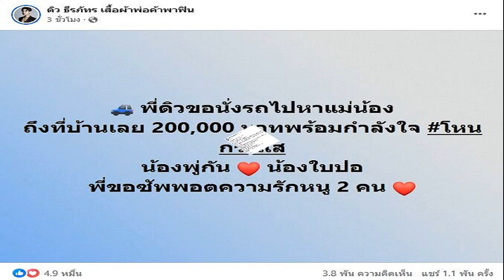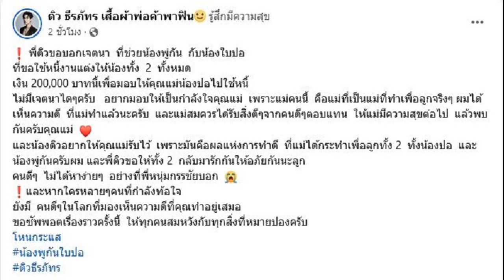เอาแล้ว! ร้องกกต ถอดถอน บิ๊กป้อม ยุบพปชร ปมคลิปเสียงหลุด แทรกแซงขรก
13 ก.ย. 2567
12:39 น.
เด็จพี่ ร้องกกต.สอบเอาผิด บิ๊กป้อม-ยุบพปชร. ปมคลิปเสียงคุยปลัดมหาดไทย แทรกแซงตั้งโยกย้าย จี้ลาออก อย่าปล่อยให้ลูกน้องรับหน้าแทน ป่าแตกแล้วหมดเวลาลุงป้อมแล้ว

เมื่อวันที่ 13 ก.ย.2567 ที่สำนักงานคณะกรรมการการเลือกตั้ง (กกต.) นายพร้อมพงศ์ นพฤทธิ์ สมาชิกพรรคเพื่อไทย ยื่นคำร้อต่อกกต. ขอให้เอาผิด พล.อ.ประวิตร วงษ์สุวรรณ หัวหน้าพรรคพลังประชารัฐ กรณีแทรกแซงการแต่งตั้งโยกย้ายข้าราชการกระทรวงมหาดไทย เพื่อหวังหาผลประโยชน์ดึงงบประมาณ ขัดพ.ร.ป.ว่าด้วยพรรคการเมืองมาตรา 46 วรรคสอง และเข้าข่ายฝ่าฝืนจริยธรรมร้ายแรง เป็นเหตุให้ความเป็นรัฐมนตรีสิ้นสุดลงตามรัฐธรรมนูญมาตรา 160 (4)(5)

จึงขอให้เสนอเรื่องต่อศาลรัฐธรรมนูญ วินิจฉัยตามรัฐธรรมนูญมาตรา 82 เพื่อถอดถอนและเพิกถอนสิทธิทางการเมือง รวมถึงสั่งยุบพรรคพลังประชารัฐ ตามพ.ร.ป.ว่าด้วยพรรคการเมือง มาตรา 92 (3)
นายพร้อมพงศ์ กล่าวว่า กรณีมีการเผยแพร่คลิปเสียงทางรายการเจาะลึกทั่วไทย inside thailand ช่อง 9 MCOT เมื่อวันที่ 11 ก.ย.2567 โดยเฉพาะคลิปที่ 3 ซึ่งเป็นเสียงสนทนาของพล.อ.ประวิตร กับนายสุทธิพงษ์ จุลเจริญ ปลัดกระทรวงมหาดไทย และนายสุทธิพงษ์ ออกมายอมรับว่าเป็นเสียงของตนเองจริง พูดคุยกับพล.อ.ประวิตร ในฐานะรองนายกฯ กำกับงานความมั่นคงและดูแลกระทรวงมหาดไทย จึงถือเป็นใบเสร็จสำคัญที่สามารถให้กกต. และหน่วยงานต่างๆ เอาผิดพล.อ.ประวิตร ได้

จากคลิปที่ฟัง ส่อไปในลักษณะแทรกแซงการแต่งตั้งข้าราชการระดับสูงในกระทรวงมหาดไทย เพื่อนำไปสู่การใช้อำนาจดึงงบประมาณมาให้พล.อ.ประวิตร เรื่องนี้เกิดขึ้นตั้งแต่พล.อ.ประวิตร มีอำนาจตั้งแต่ปี 2558 เอาว่าหลายปี เป็นความผิดต่อเนื่อง และสำเร็จ

พวกไอ้ห้อยไอ้เห็น โฆษกและรองโฆษกที่แผ่นเสียงตกร่องออกมาอุ้มพล.อ.ประวิตร อยู่ขณะนี้ บอกเลยว่าตายน้ำตื้น หยุดเถอะ แค่คลิปนี้ก็จบแล้ว พูดง่ายๆ มันจบแล้วครับลุง จึงต้องนำเรื่องไปยื่นต่อกกต. เพื่อขอให้ไต่สวนส่งศาลรัฐธรรมนูญถอดถอนเพิกถอนสิทธิทางการเมือง ที่สำคัญ พล.อ.ประวิตร เป็นหัวหน้าพรรคพลังประชารัฐ มีข้อบังคับของพรรค เรื่องไม่ขอ ไม่รับ ไม่เรียก อยู่ในข้อบังคับพรรคตั้งแต่ข้อ 61 ถึง 63 ซึ่งจะนำไปสู่การดำเนินการยุบพรรคได้

นายพร้อมพงษ์ กล่าวว่า นอกจากคลิปแรก ระบุชื่อ ไอ้โอ๋ ขอจัดการเรื่องเงิน ในคลิปที่ 3 นี้ยังมีชื่อของ ป๊อด เข้ามาเกี่ยวข้องซึ่งคนที่ชื่อโอ๋ ตนไปดูแล้วชื่อคล้ายรองหัวหน้าพรรคนหนึ่ง ส่วนป๊อดชื่อคล้ายกับแกนนำพรรคคนหนึ่ง ซึ่งเรื่องนี้ไม่จบแค่นี้ ตนจะนำหลักฐานไปยื่นต่อสำนักงานป้องกันและปราบปรามการฟอกเงิน (ปปง.) เพื่อตรวจสอบเส้นทางการเงินของพล.อ.ประวิตร รวมถึงไอ้โอ๋ และป๊อด ตั้งแต่ปี 2558 ถึงปัจจุบัน ว่ามีลักษณะขอคน เพื่อแทรกแซงเรื่องการแต่งตั้ง

งบที่ไปขอแล้วไม่ถูกต้องตามธรรมจรรยา เจ้าหน้าที่รัฐจะรับทรัพย์เกิน 3,000 บาทนั้นไม่ได้ ผิดกฎหมายอาญามาตรา 157 ผิดประกาศป.ป.ช. มาตรา 172, 173 ที่สำคัญผิดรัฐธรรมนูญมาตรา 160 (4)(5) ที่กำหนดว่าต้องมีความซื่อสัตย์สุจริตเป็นที่ประจักษ์ ในวันที่ 16 ก.ย.นี้ เวลา 10.00 น. อีกทั้งยื่นต่ออธิบดีกรมสรรพากร เพื่อตรวจสอบเส้นทางภาษี

จึงขอเรียกร้องไปยังพล.อ.ประวิตร ที่เป็นชายชาติทหาร เคยเป็นผบ.ทบ. เป็นรองนายกฯ รักษาการนายกฯ มาแล้ว แสดงความเป็นลูกผู้ชาย ออกมายอมรับว่าคลิปเสียงที่ออกมาเป็นเสียงของตัวเองจริงหรือไม่ อย่าใช้คนมาปกป้องตัวเองด้วยการเอาสีข้างเข้าถู เพราะความรับผิดชอบทางการเมืองต้องมาก่อนความรับผิดชอบทางกฎหมาย

ตนมีข้อเรียกร้อง 3 ประเด็น 1.ขอโทษประชาชนและออกมายอมรับ 2.ขอให้ลาออกจากตำแหน่งหัวหน้าพรรคพลังประชารัฐ และสส. ซึ่งจะสง่างาม แต่ถ้ายังตัวนิ่ง แล้วให้ลูกสมุนออกมาเบี่ยงเบนประเด็นและแก้ตัวว่าเป็นคลิปเอไอ ถูกดิสเครดิตทางการเมืองถือว่าไม่น่าจะมีวุฒิภาวะ และจะถูกมองว่าท่านเป็นโมฆะบุรุษได้

3.ขอให้ลงจากหลังเสืออย่างสง่างาม หมดเวลาของลุงแล้ว พักผ่อนเถอะ จึงขอเรียกร้องทั้ง 3 ข้อนี้ถ้าทำได้เชื่อว่าสังคมจะให้อภัยก่อนที่ความรับผิดชอบทางกฎหมายก็ตามมา เพราะงานนี้ถูกเพิกถอนสิทธิและตายยกพรรคถ้าถูกยุบพรรค และสุดท้ายติดคุกตลอดชีวิต

เมื่อถามว่าการที่มีทั้งคลิปหลุดออกมาและมีการยื่นเรื่องร้องเรียน ยิ่ตอกย้ำประเด็นเรื่องเกมล้มลุงป้อมให้ชัดเจนขึ้นหรือไม่ นายพร้อมพงศ์กล่าวว่าไม่ใช่เกมล้มลุงป้อมเลย ฝั่งที่เป็นองครักษ์พิทักษ์ลุงป้อมออกมาเบี่ยงเบนประเด็น วันนี้ป่าแตกแล้ว บ้านใหญ่ต่างๆ ทยอยลาออก หนีตายกันเลย

“ผมสงสารท่าน เพราะบางคนก็ถามท่าน อาจจะเชื่อหมอดูว่าท่านจะเป็นนายกฯ ได้ แต่นี่มันหมดเวลาแล้ว ถ้าเป็นผมลงหลังเสืออย่างสง่างามแล้วให้ประชาชนชื่นชมในอดีตที่เคยเป็นผบ.ทบ. รองนายกฯ ถ้าไม่ลง ผมก็ตรวจ ไม่เรื่องเรื่องล้ม หรือเป็นเกม คลิปใครถ่ายใครปล่อยขอให้ตรวจสอบกันเอง จะบริวารเป็นพิษหรือจะมีคนใกล้ชิดหักหลังท่าน แต่เมื่อเห็นว่าประชาชนเสียประโยชน์ ไม่ใช่เกมการเมือง” นายพร้อมพงศ์ กล่าว

หลุดคลิปที่ 5 เสียงลุง ถามเอาเงินมาจากไหน โอ๋เห็น จ่ายเด็กเป็นเดือนๆ
เปิดคลิปเสียงลุง หลุดมา 3 คลิป ลั่นอยากลองนั่งเบอร์ 1 เคลียร์เรื่องเงิน-ให้Xูออก